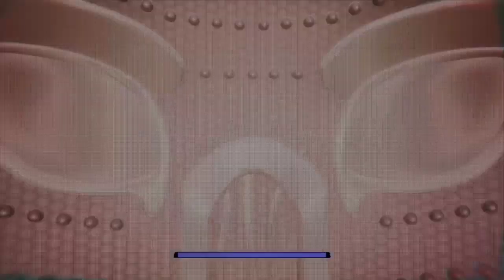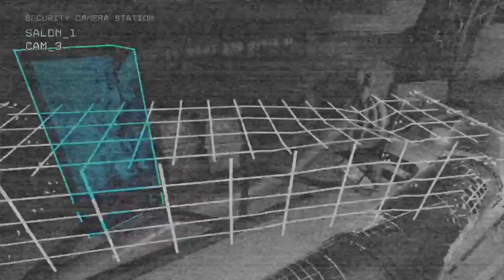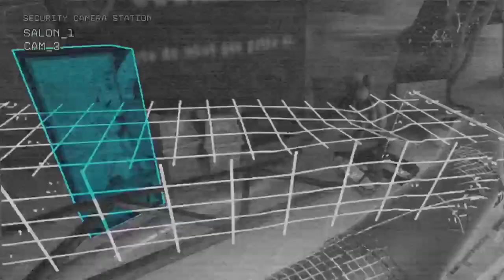Five Nights at Freddy's: Security Breach - Ruin | Part 4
If you want to see my past Five Night's at Freddy's Ruin gameplay, you can watch it here.

If you want to watch me play Five Nights at Freddy's Security Breach, you can watch it here.